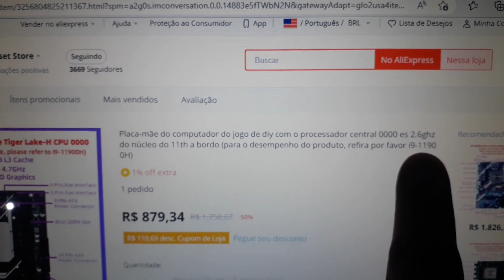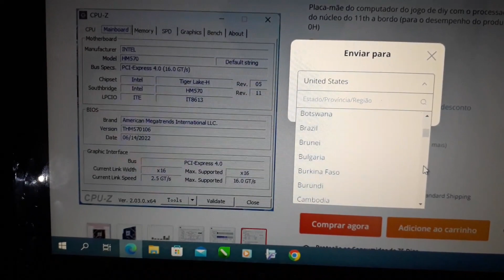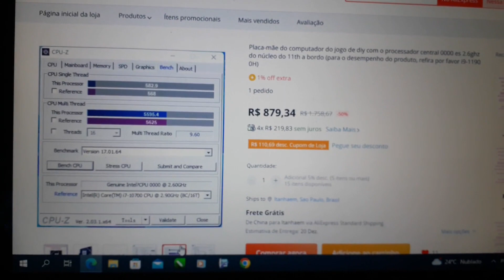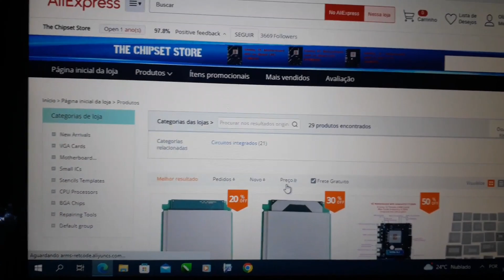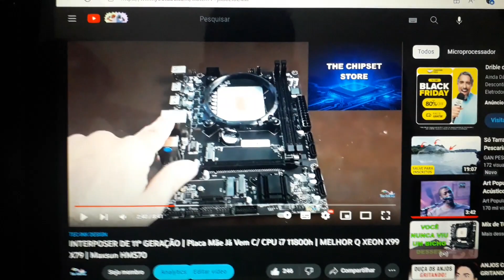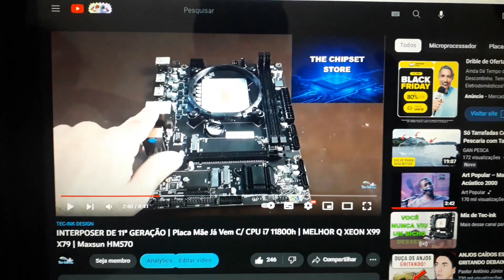Isso Sim É Custo x Benefício De Verdade! Esse Kit Interposer i9 11900h ES Destruiu Kits Xeon E Ryzen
Mesmo desempenho do i9 11980hk

Se esse vídeo ajudou a resolver seu problema, ou te ajudou de alguma forma, que tal mostrar sua gratidão fazendo um pix de qualquer valor? Vai ajudar muito a continuar os vídeos nesse canal - 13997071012 - Daniel P. A. - BANQI